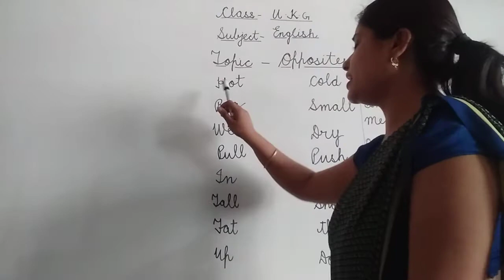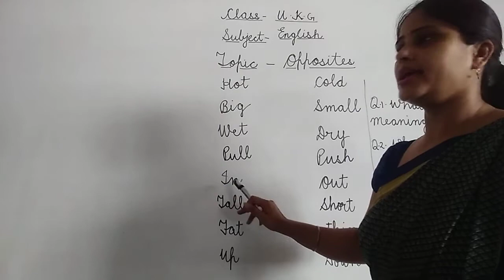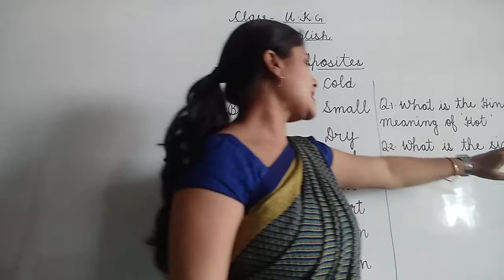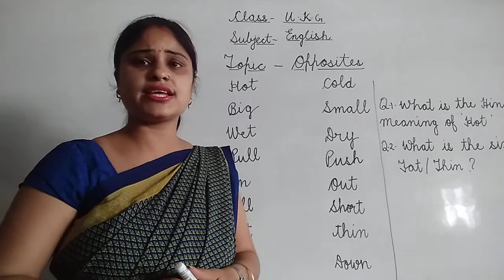opposites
class UKG